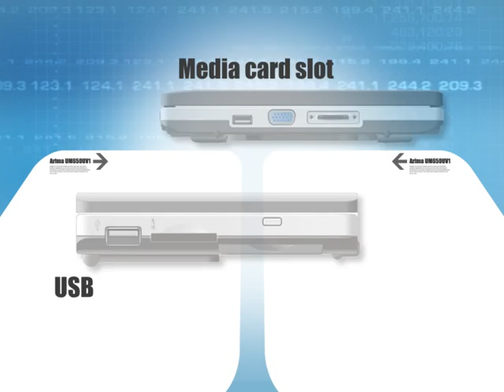Medion UMPC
Medion UMPC powered by VIA C7-M ULV Processor